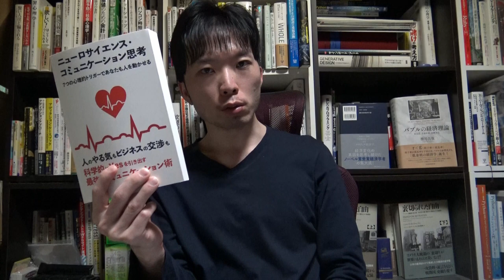科学的にYesを引き出す説得術 【説得する方法、弁論術、納得させる話し方】『ニューロサイエンス・コミュニケーション思考 (要点まとめ、読み上げ)』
00:00 Start
00:59 第①章 人を動かす力が成功への道を切り開く
05:55 第②章 解き明かされた脳の仕組み
17:01 第③章 意思決定のシステム
25:28 第④章 7つの心理的トリガー (説得する方法)
45:54 第⑤章 コミュニケーションのゴール (納得させる話し方)